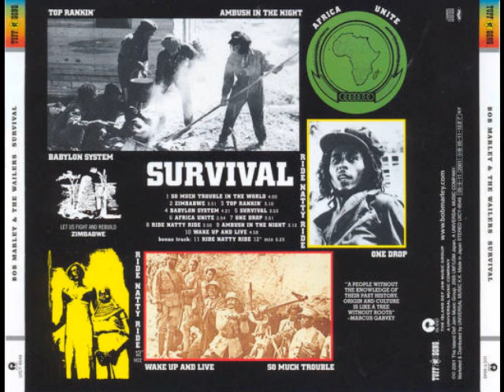Bob Marley " Babylon System "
Bob Marley  " Babylon System "   Survival Albulm